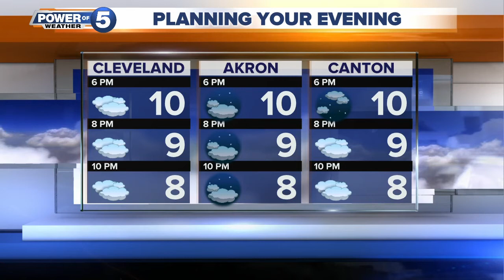Power restored for nearly 40,000 people on Cleveland's west side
News 5 received an overflow of calls regarding a power outage that affected entire neighborhoods in Cleveland Tuesday night.